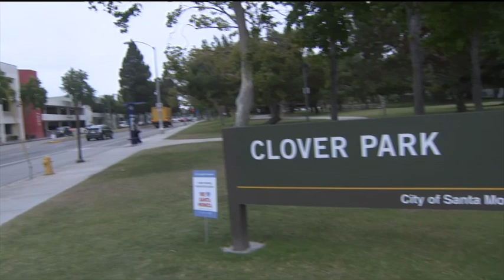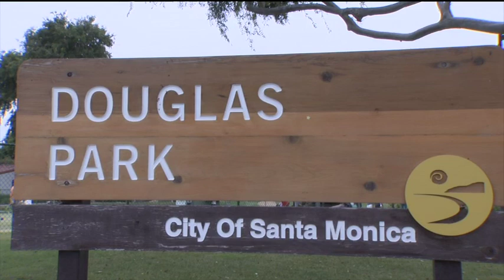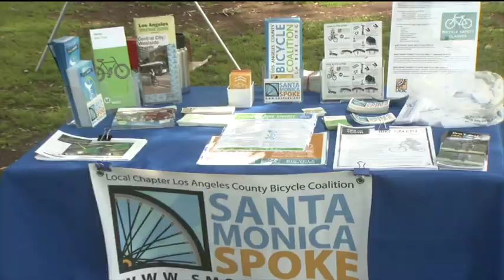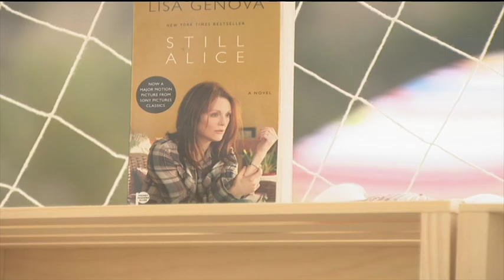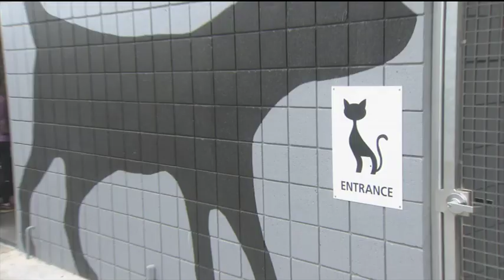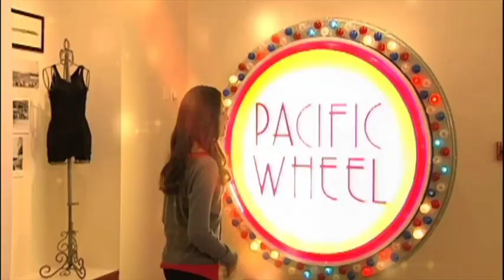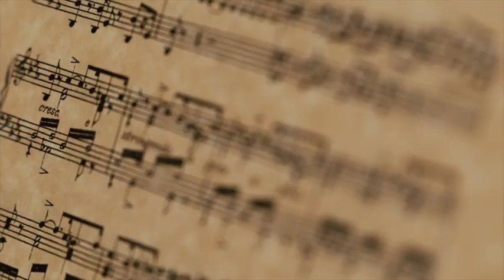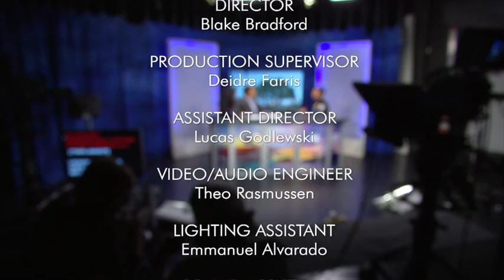Santa Monica Weekly Episode 6 7/20/15